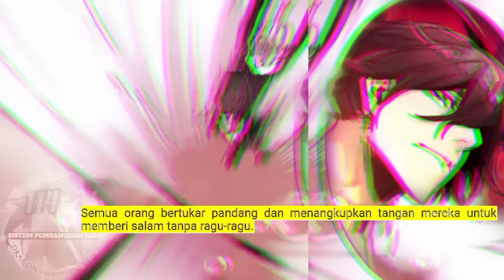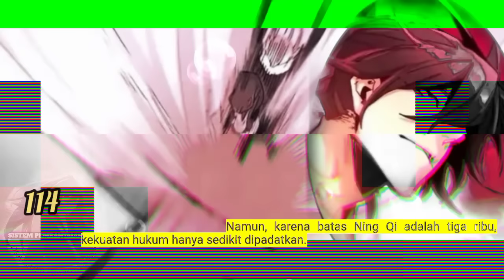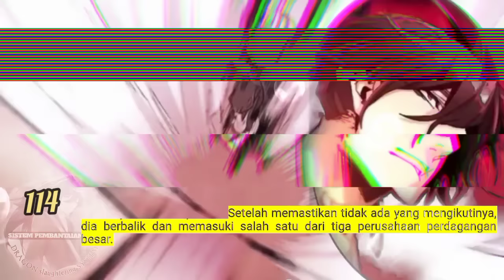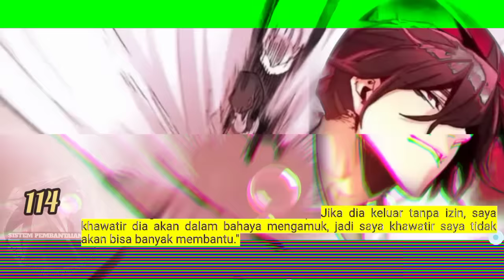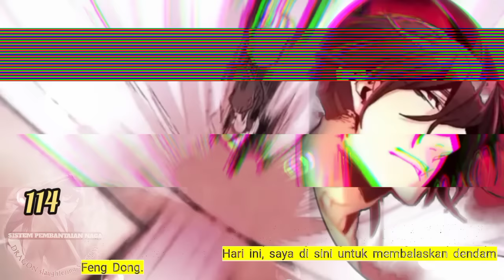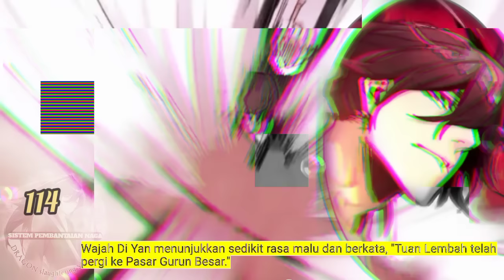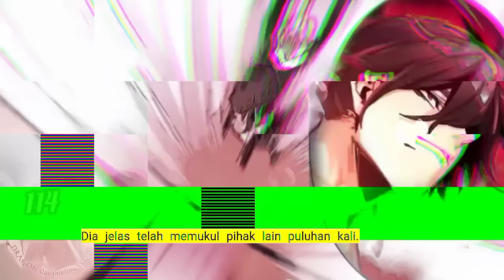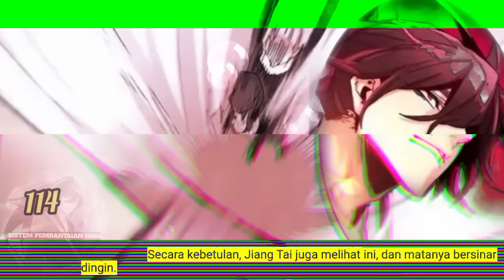Sistem P3mb4nt4i4n Naga season 114